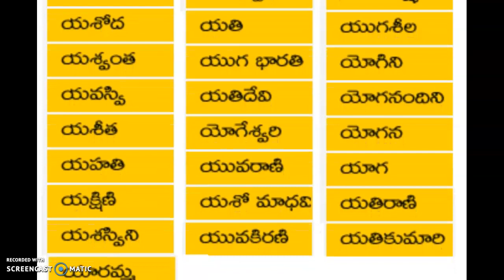Baby Girls Names in Telugu Starting With "X, Y"